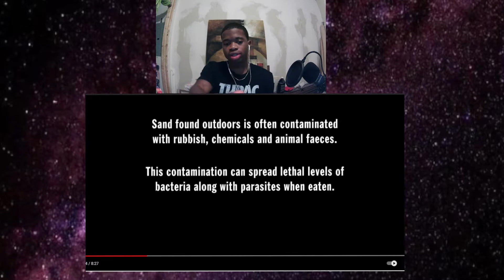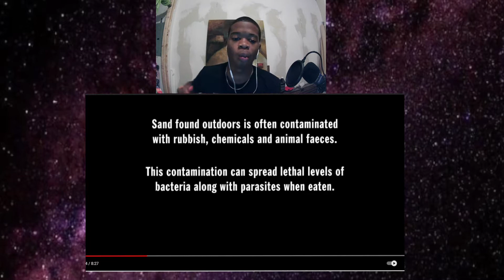BabySpice reacts to “My Strange Addiction”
Listen ad-free with YouTube Premium
Song
Materia Primoris: The X-Files Theme (Main Title)
Artist
Mark Snow
Album
The Truth And The Light: Music From The X-Files
Adrev for a 3rd Party, WMG (on behalf of Rhino Warner); LatinAutorPerf, LatinAutor - SonyATV, UNIAO BRASILEIRA DE EDITORAS DE MUSICA - UBEM, SOLAR Music Rights Management, ASCAP, Adrev Publishing, and 9 Music Rights Societies
Song
X Files
Artist
DJ Dado
Album
Dance Power 3
The Orchard Music (on behalf of VClassics); LatinAutorPerf, SOLAR Music Rights Management, and 6 Music Rights Societies